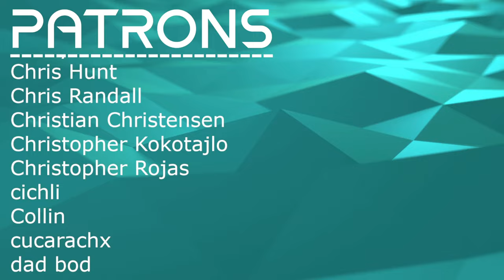ABSOLUTELY CHAOTIC NOISE // Midori - Yukiko-san // Composer Reaction & Analysis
Bryan reacts to and talks about his thoughts on ミドリ (Midori) Sayonara, Gotou-san (Last Show) (Live at Tokyo Liquidroom)

00:00 Intro
00:59 Reaction
04:09 Analysis - A Wild Start
06:24 Analysis - Sweeping Contrast
08:51 Analysis - It's Kinda Jazzy, Right?
10:36 Analysis - Some Interesting Choices
14:13 Analysis - The Live Is Pretty Close To The Studio
16:36 Analysis - Lyrical Dive
21:53 Outro